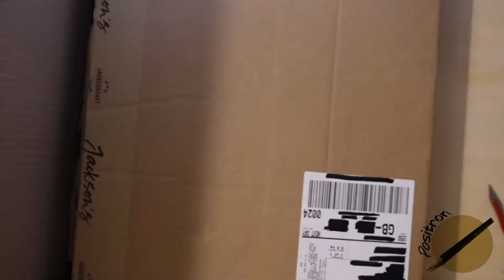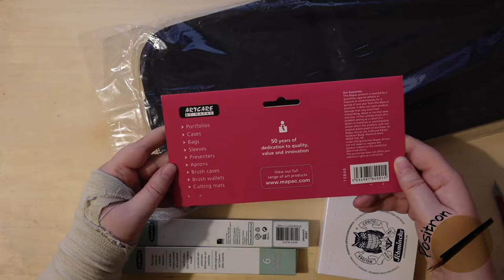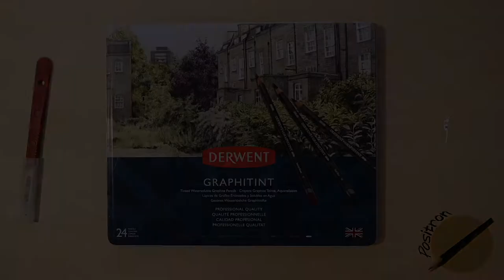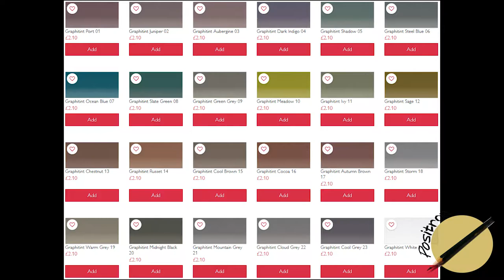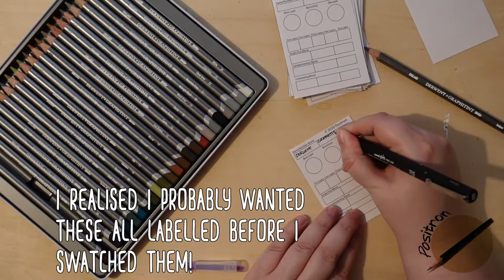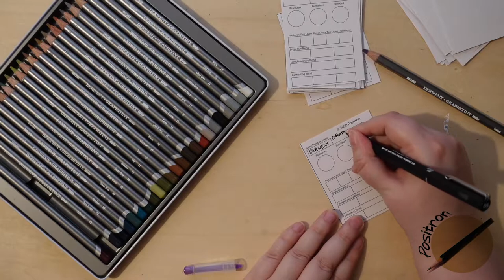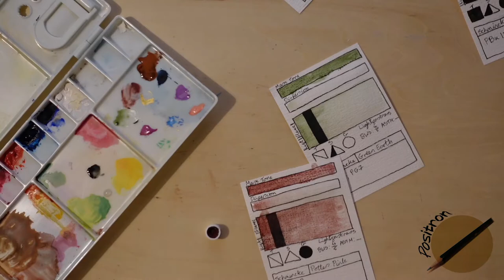Schmincke Watercolour, Holbein Pencils & Derwent Graphitint Unboxing and Swatch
00:00 Introduction
00:11 Jackson's Haul Unboxing
03:12 Derwent Graphitint Unboxing and Swatching
11:58 Holbein Pencil Swatching
14:58 Schmincke Watercolour Swatching
19:54 Brush Organisation!

After seeing Schmincke's pre-made granulation mixes, I decided to buy a couple more tubes of granulating watercolours to make my own mixes. In that order I also bought myself a few rigger/liner brushes, some Holbein coloured pencils, and a brush holder.

In a separate order, as a Christmas gift, I got the 24 set of Derwent Graphitint pencils, and in this video I test out and swatch everything bar the brushes.

Materials used:

Jackson's Art ships worldwide:

Holbein Pencils (not for sale in the USA): Naples Yellow, Lemon, Spring Green, Ice Green, Forget Me Not Blue, Smoke Blue, Mauve